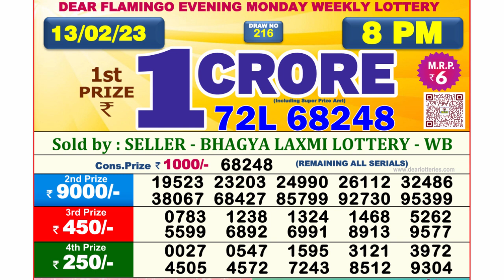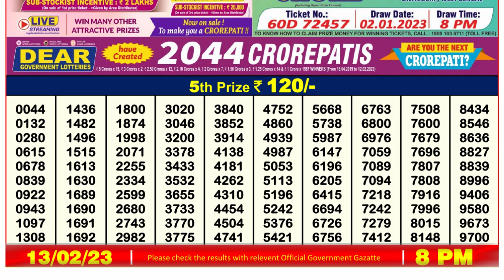Dear Lottery Sambad 8pm today 13.02.23 Nagaland State Lottery Result